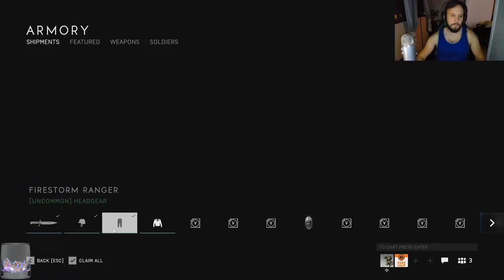World War Five - Battlefield V Gameplay w/Lawrence and Jon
It's so good to be back in World War 2.